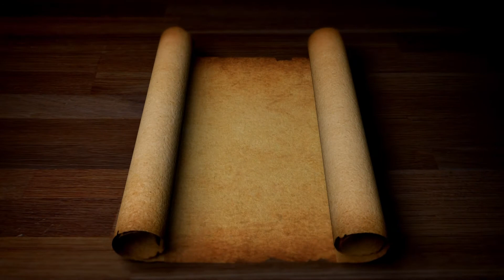Cuvant de Invatatura ep 6